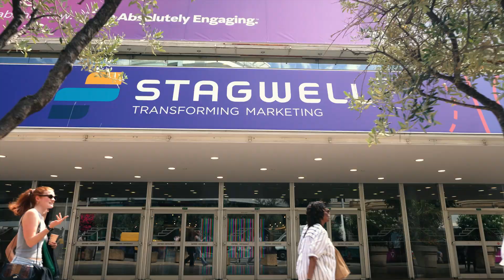Lenovo's Global Head of Online Sales, Ajit Sivadasan joins Stagwell CEO, Mark Penn at SPORT BEACH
Ajit Sivadasan, Global Head of Online Sales, Digital Marketing and Platform at Lenovo joins Mark Penn, Stagwell's Chief Executive Officer in the SPORT BEACH Content Studio at the Cannes Lions International Festival of Creativity.